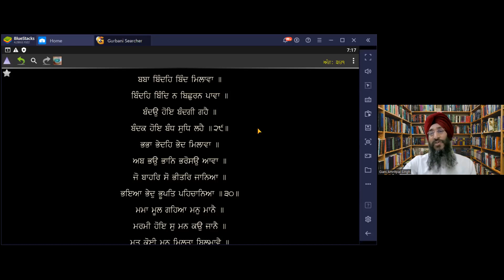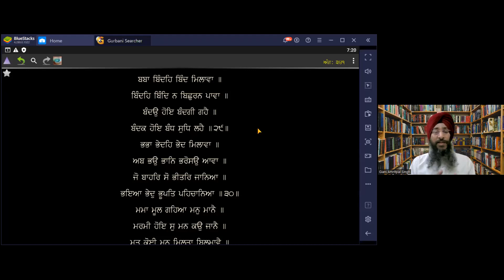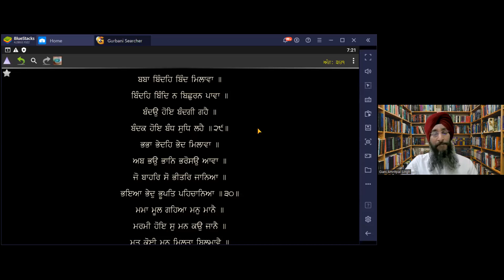Bawan Akhri Bani Bhagat Kabir Ji Part 10 ਬਾਵਨ ਅਖਰੀ ਬਾਣੀ ਭਗਤ ਕਬੀਰ ਜੀ ਭਾਗ 10 Giani Amritpal Singh Ldh.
ਬਾਣੀ ਬਾਵਨ ਅਖਰੀ ਭਗਤ ਕਬੀਰ ਜੀ ਭਾਗ - 10 ਫਫਾ ਬਿਨੁ ਫੂਲਹ ਫਲੁ ਹੋਈ ॥ (ਬੰਦ 28 ਤੋਂ 30) ਗਿਆਨੀ ਅੰਮ੍ਰਿਤਪਾਲ ਸਿੰਘ ਲੁਧਿਆਣਾ (ਯੂ.ਕੇ.)
Bawan Akhri Bani Bhagat Kabir Ji Part 10 Fafaa Bin Fooleh Fal Hoyi ll (Band 28 to 30) Giani Amritpal Singh Ludhiana (UK)